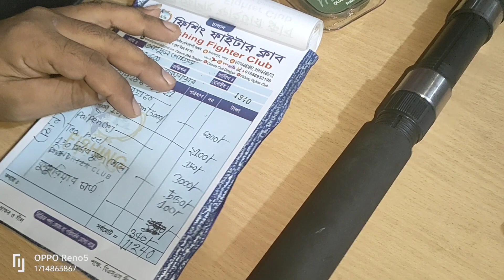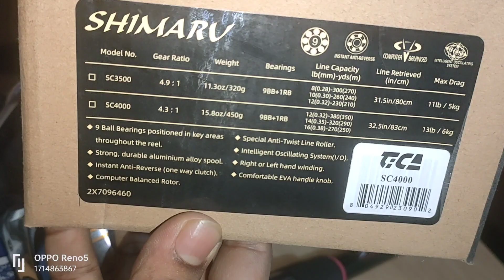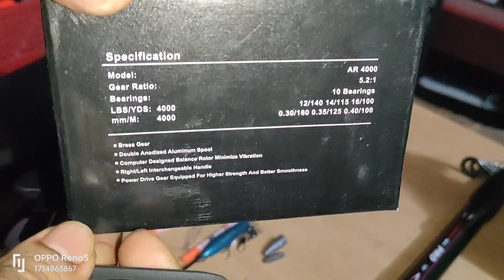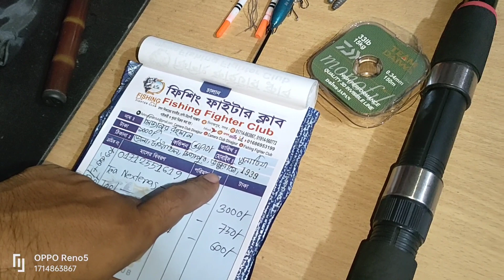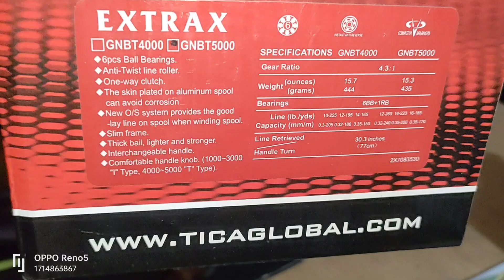আব্দুল আজিজ"King fisher LT spin Carbon টু-পার্ট Fiber. 2100 tk pkj.মিজান ভাই "TCA Extrax reel masin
Call time
বেলা ১2টা হতে সন্ধা 6 টা পয্ন্ত।
Dinajpur.Sadar
:-Whatsapp👆Imo

বিরাট বড় মাছ হিট হইছিল রে ভাই
সুতা ছিড়ে চলে গেছে, 😑
আহারে এত বড় মাছ হিট হবে ভাবিনি,😑
সময়ই দিলো না 🥺

এইসব গল্প অনেকেই শুনেছেন হয়তো।  হয়তো চা খেতে খেতে অনেকেই বলে।

কিন্তু বেপারটা কি আদৌও তাই??

আপনি নদীতে বসলেন ভালো কথা।  দামি সেটাপ নাহলেও মাছ ধরতে পারেন কিন্তু যা নিয়ে বসছেন সেগুলো কি ঠিক ঠাক মতো ব্যবহার করতেছেন??

মনোফিলামেন্ট,  ফ্লুরোকার্বন,  ব্রেডেড লাইন (ফাইবার কট) যে সুতাই ব্যবহার করুন না কেন,  প্রতিবার বসার আগে নিচ থেকে ৫ হাত সুতা কেটে তারপর সুইবল বাধুন।  কারন সুতা ৯৯% সময় শেষ এতটুকু থেকেই ছিড়ে যায়।  একটা মাছ হিট হলে গিট্টুতে প্রেশার পড়ে যার দরুন ওখানে টেম্পার কমে যায়।

এরপর আসুন রিলের ড্রাগ সিস্টেমে।  ফুল টাইট দিয়ে ড্রাগ সেটাপ করে যখন বসলেন নদীতে।  তখন ১৫০ গ্রামের মাছও আপনার ছিপ টেনে নিয়ে চলে যেতে পারে এটা কি জানেন??  এজন্য নদীতে সবসময়ই ছিপ বেধে রাখবেন।  তারপর ড্রাগ সবসময়ই ১/১.৫ কেজি মাপে সেটাপ করবেন তাহলে বড় মাছ হিট হলে তার প্রয়োজন মত সুতা বের করতে পারবে।  সুতা ছিড়ে চলে যাবার গল্প আর শুনতে হবে না তাহলে।

মাছ হিট হবার পরে গরু ছাগলের মত টেনে দ্রুত উঠানোর মত মনমানসিকতা ভুলে যান।  মাছের সাথে প্রেম করুন গার্লফ্রেন্ডের মত।  প্রেম করতে করতে ল্যান্ডিং করুন।  অবশ্যই ল্যান্ডিং নেট নিয়ে যাবেন।  লুঙ্গি খুলে, ঝাকা দিয়ে, ছাতি ফুটিয়ে মাছ তোলা থেকে বিরত থাকুন তাতে দুর্ঘটনার সম্ভাবনা নেই।

এসব সামান্য কারনে সারাদিনের কষ্ট গুলো বৃথা যায়। সিজনের সময় অনেক আনাড়ি শিকারী মাছ হিট করলেও বেশিরভাগ মাছ কেটে যায়।  ফলে ওখানকার মাছ আর টোপ খেতে চায় না।

সচেতন হোন আর ফিসিং করুন ❤️

Fishing exclusive collection. আজকে নতুন কিছু Fiber নিয়ে এলাম। big game fiber.Alpha হাত ছিপ। playing
Big game.

মিষ্টি চার ২ রকমঃ-
 ৩৫০টাকা কেজি
৫০০ টাকা কেজি

মহুয়া স্পেশালঃ-
৮০০টাকা কেজি।
কাতল স্পেশাল  ৬৫০টাকা কেজি।

২২ মসলাঃ-
 ১০০গ্রাম ১০০ টাকা
 ২০০গ্রাম ২০০ টাকা
 ৩০০গ্রাম ৩০০ টাকা
 ৪৫০গ্রাম ৪০০টাকা
৬০০গ্রাম ৫০০টাকা

স্পেশাল লেপিংঃ
১২০টাকা
২০০টাকা